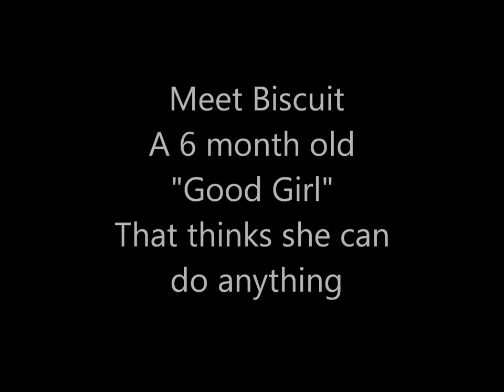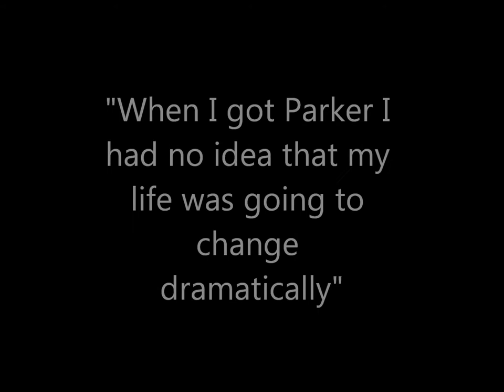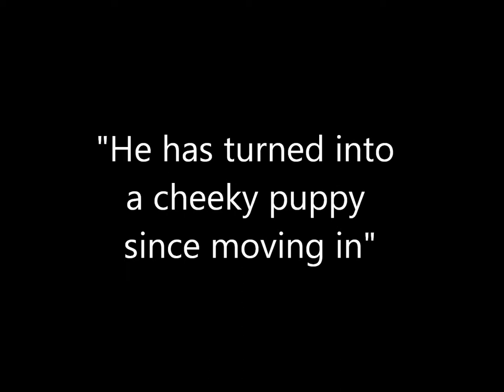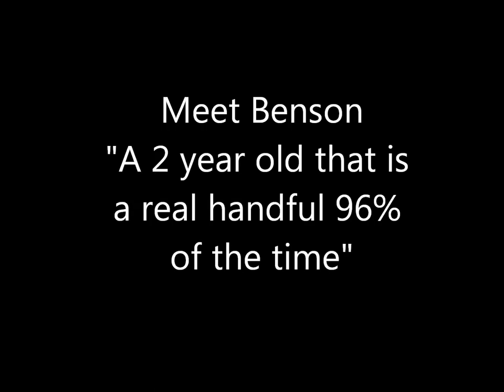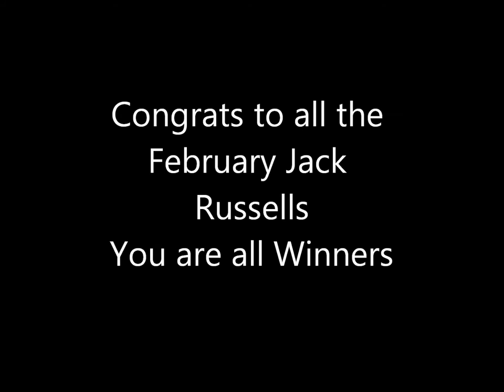February Jack Russell Terrier of the Month and Runners Up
Read about all of our Feb.